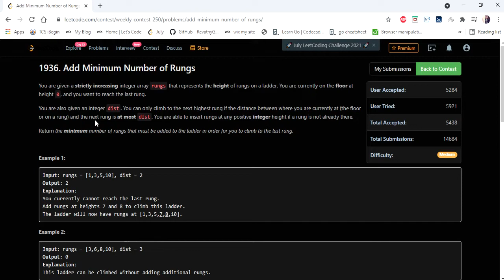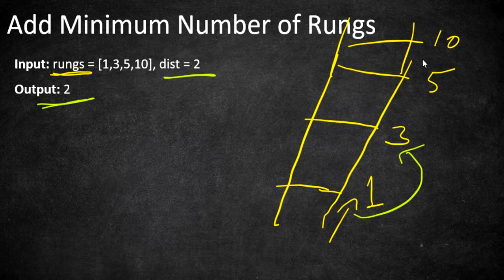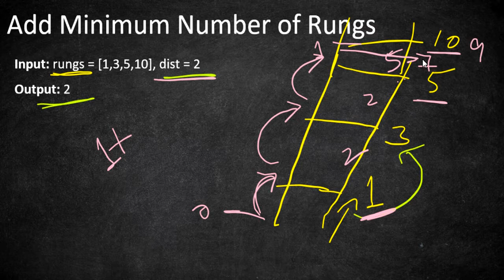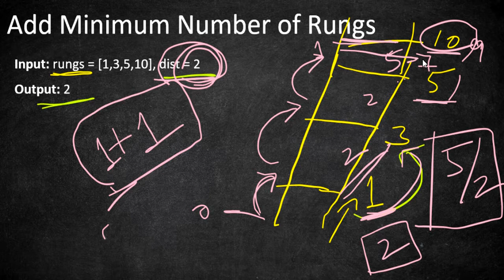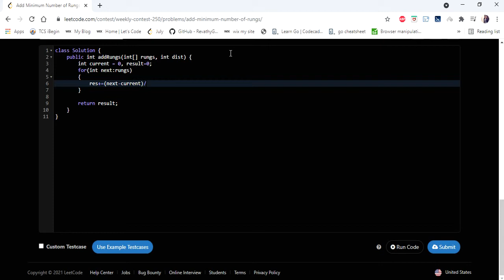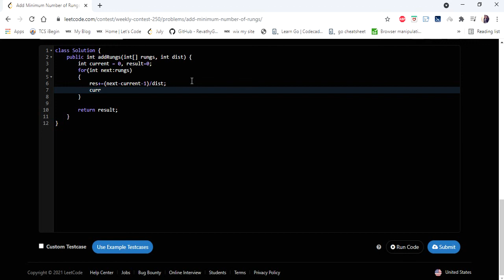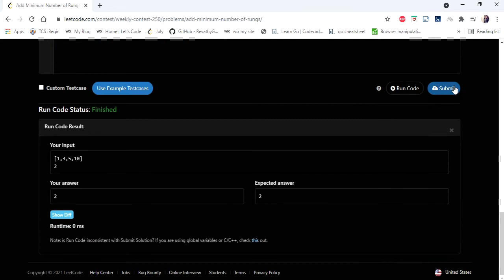Add Minimum Number of Rungs | LeetCode 1936 | Coders Camp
This video explains the solution for the problem "Add Minimum Number of Rungs" in O(n) time complexity.